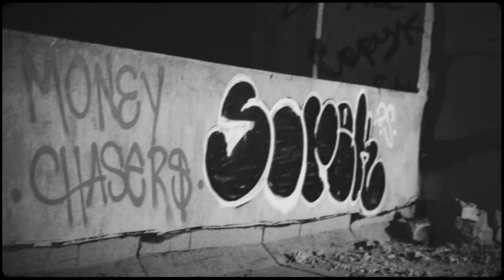CARLOS BLANCO FT. ANTHONY SANCHEZ // QUE PUES // VIDEO OFICIAL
CONTRATACIONES : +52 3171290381 (JOSE GOMEZ)